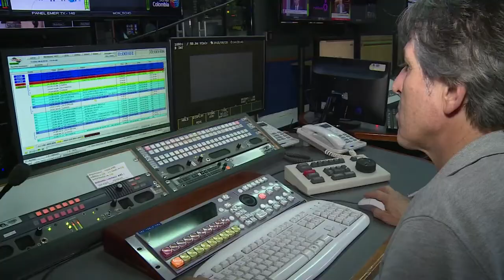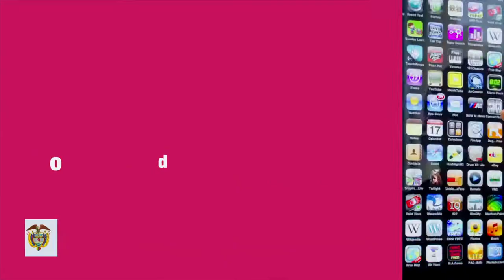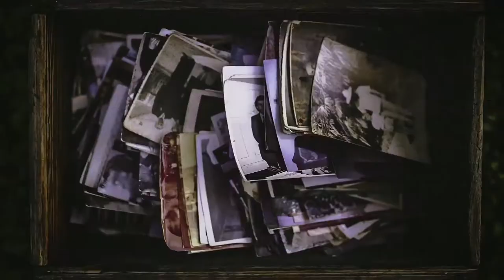Descubre cómo se fortalece la TV Pública en Colombia. C1 N2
Conozca porque la TV pública es un derecho fundamental y cómo en Colombia se apoyarán los canales regionales.